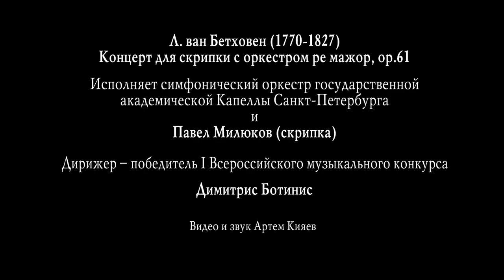Pavel Milyukov (violin) 2019-11-27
L. van Beethoven. Concerto for violin and orchestra in D major, op.61

Sуmphony Orchestra of St. Petersburg State Capella

Artistic director and chief-conductor – People's artist of Russia Alexander Chernushenko

Conductor – Winner of the I All-Russian Music Competition Dimitris Botinis

Л. ван Бетховен. Концерт для скрипки с оркестром ре мажор, op.61

Солист – лауреат международных конкурсов
Павел Милюков (скрипка)

Симфонический оркестр государственной академической Капеллы Санкт-Петербурга

Художественный руководитель и главный дирижер – Народный артист России, Александр Чернушенко

Дирижер – победитель I Всероссийского музыкального конкурса Димитрис Ботинис